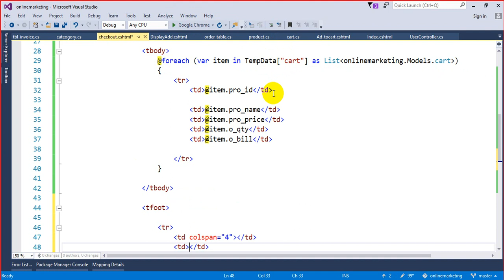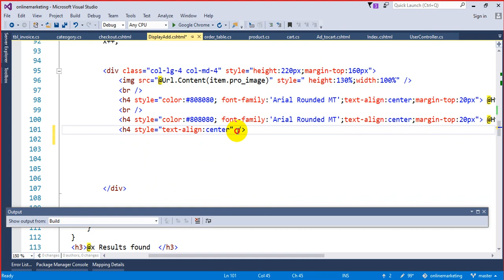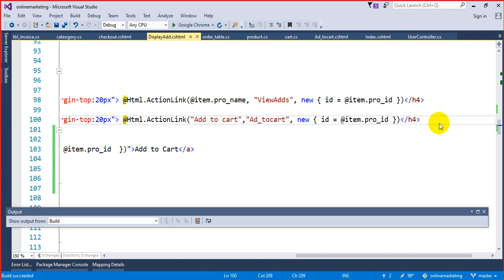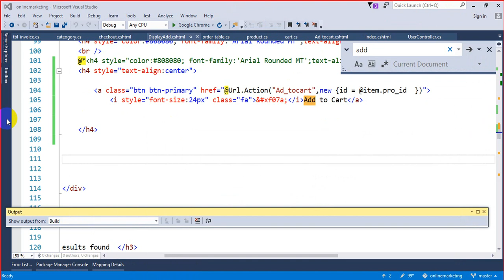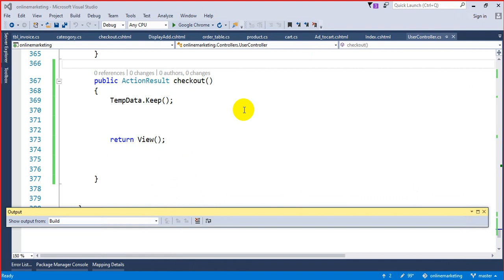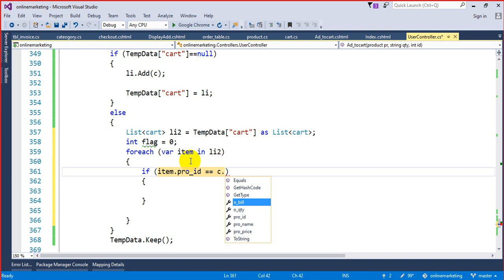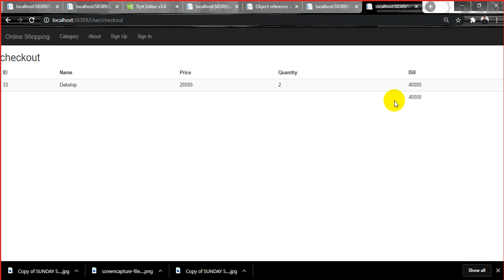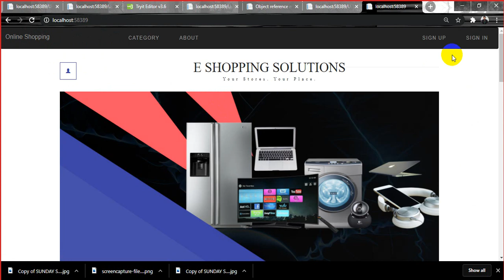Online Shopping Website in ASP.NET MVC ( Part 19)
If you want to learn complete Online Shopping website Development in Asp.Net MVC then  this playlist is  for you

Playlist for Quiz App Development in ASP.NET

Playlist for AJAX with ASP.NET MVC